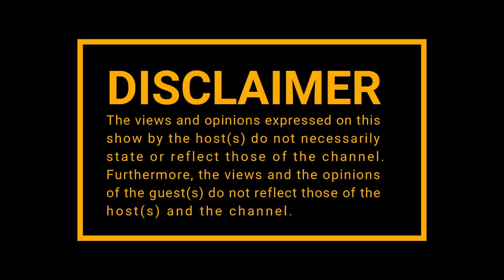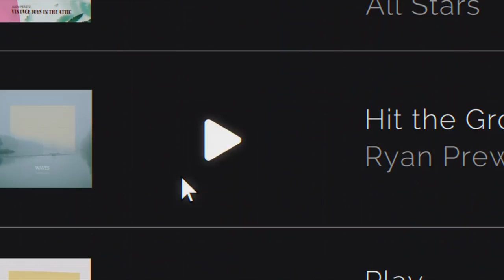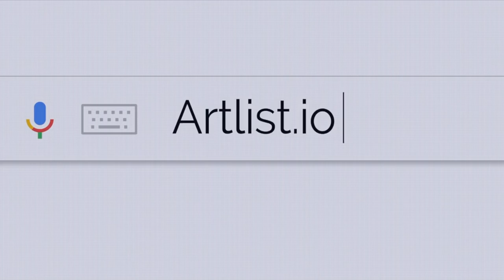|Episode 161| George Floyd, Black Coffee , Sangomas , Blood and Water